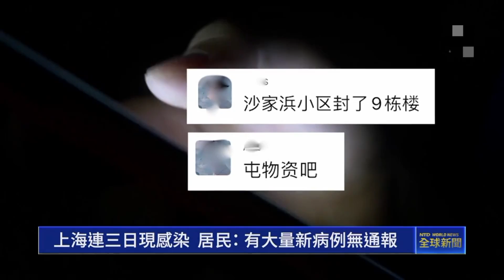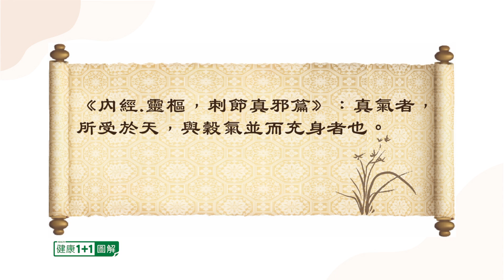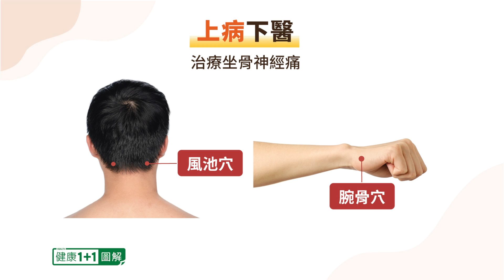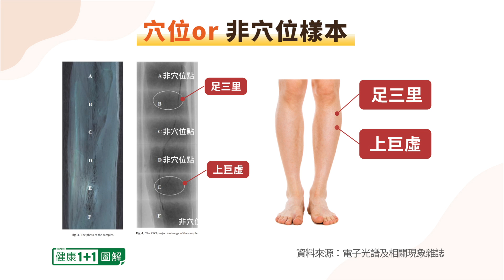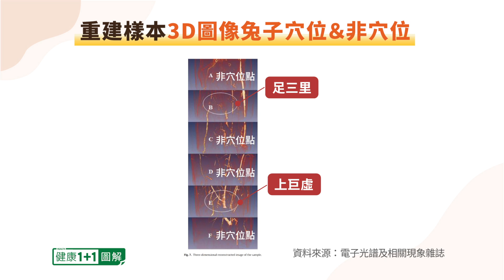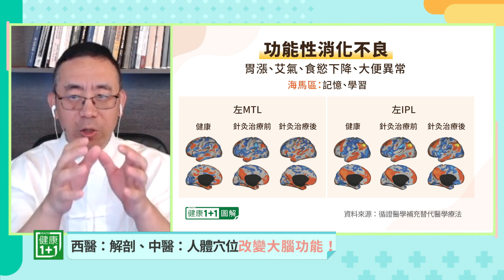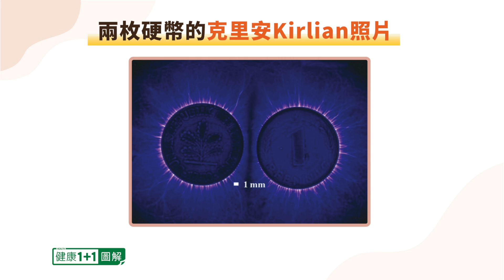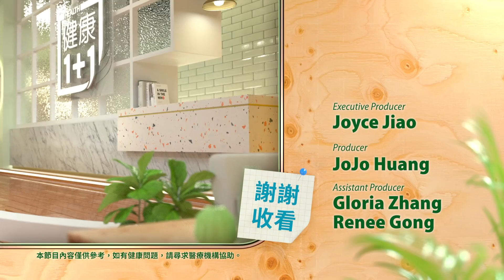人體最好用的1大穴位，科學發現每天按3次，足三里輕鬆消除胃脹氣，超簡單！穴位是否只是一種想像？美國NIH在1997年發表針灸對於人體治療有效的報告！（6.10.2022）| 健康1+1 · 直播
人體最好用的1大穴位，已經被科學發現。每天按3次，輕鬆消除胃脹氣，超簡單！穴位是否像古人說的有特異性？還只是一種想像？美國NIH在1997年發表針灸對於人體治療有效的報告公布！

🌟備註：影片30分鐘處，科學研究圖示，縱軸：毛細血管密度（特此更正聲明）謝謝。

00:00  疫情最新資訊;
05:45  兒童和青少年染疫死亡原因;
12:45  穴位是否有特異性？
21:45  針灸對人體治療的有效性;
26:10  人體穴位的電子光譜研究；
32:53  人體穴位對腦部的影響；
40:50  中醫如何理解幻肢痛？
49:48  傳統醫學如何看待精神和健康的關聯

💎今日專家

Jonathan Liu
加拿大公立學院中醫教授

+中醫、針灸教學和臨床20餘年

人體最好用的1大穴位，科學發現每天按3次，「足三里」輕鬆消除胃脹氣，超簡單！穴位是否只是一種想像？美國NIH在1997年發表針灸對於人體治療有效的報告！（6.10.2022）| 健康1+1 · 直播